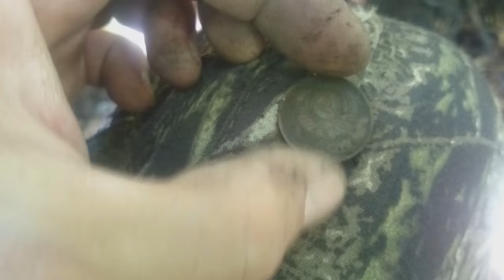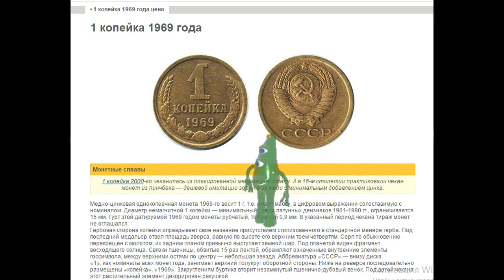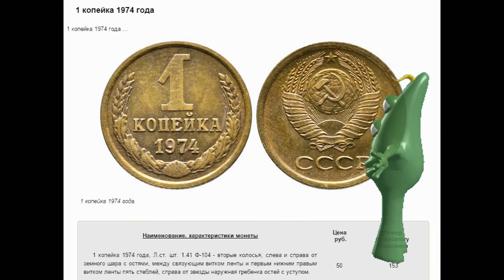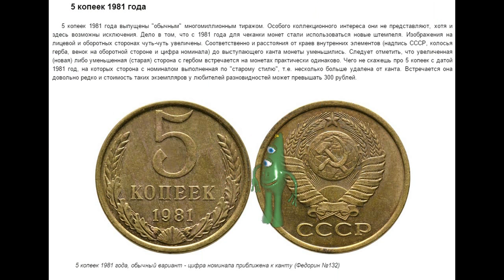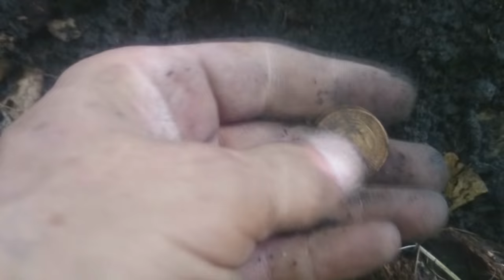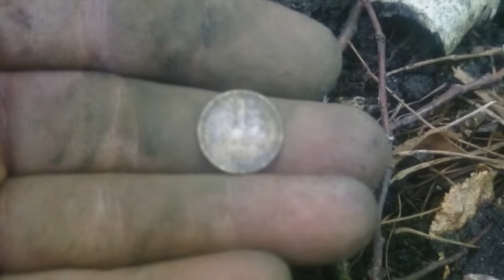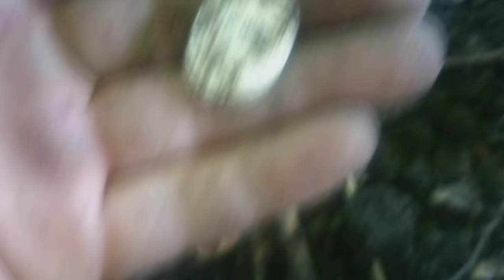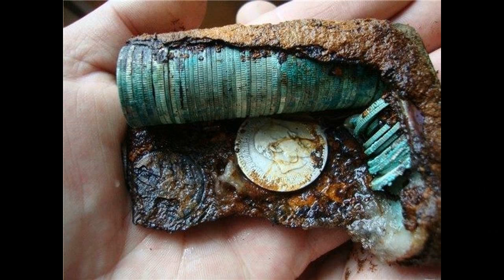РЕДКИЕ МОНЕТЫ СССР. ДОРОГАЯ НАХОДКА МОНЕТА РЕДКОГО ГОДА. Монета в 100 000 руб. Хочу на коп в СССР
Мы, мало внимания уделяем монетам СССР и бросаем их как вторичное сырьё в баночку и забываем. В этом видео вы узнаете, что не так то и плохо поднять монету Советов и стать богаче на 100 000 руб.